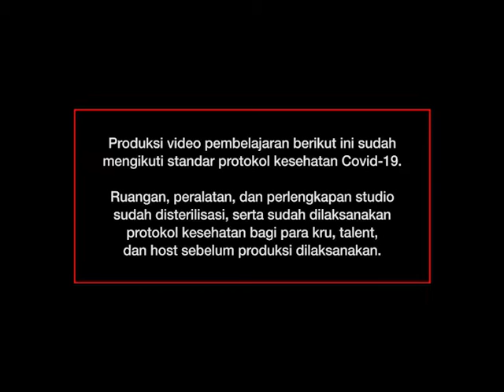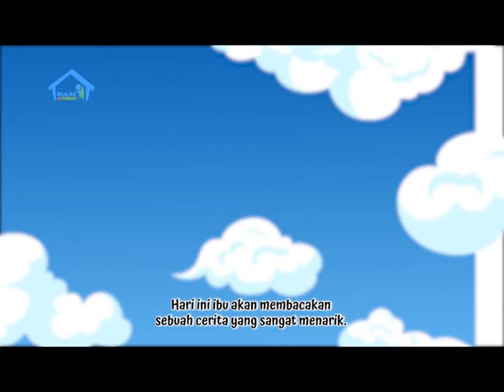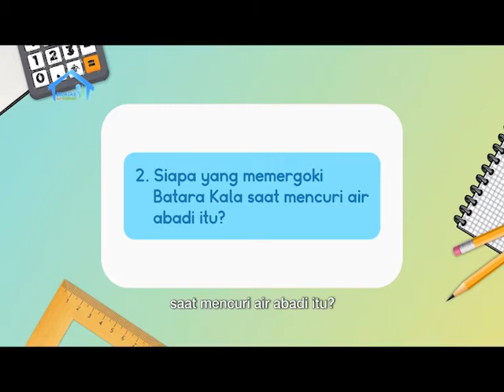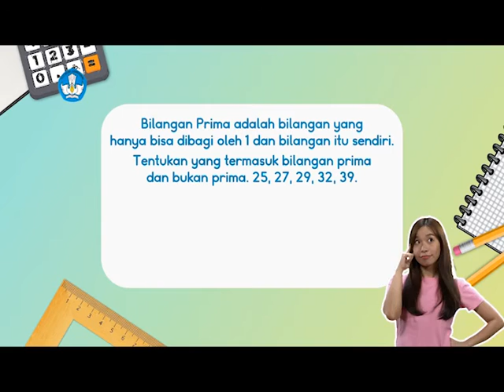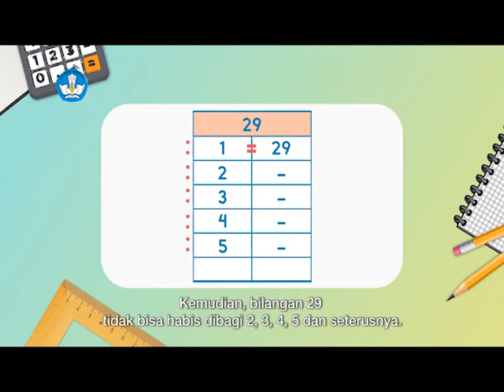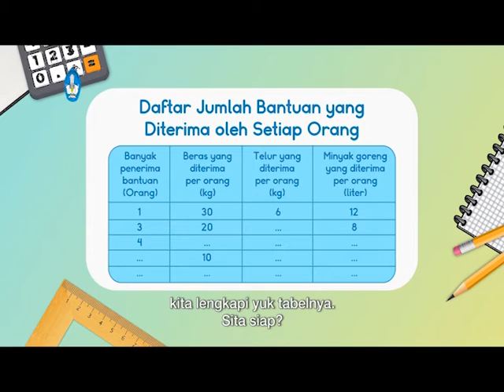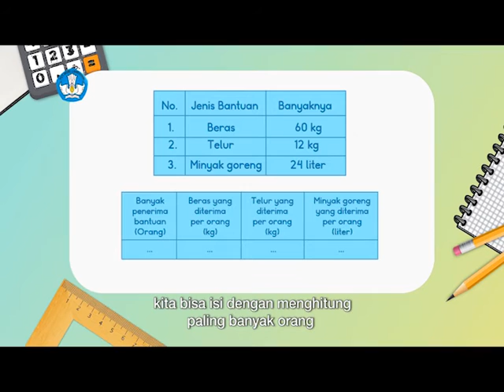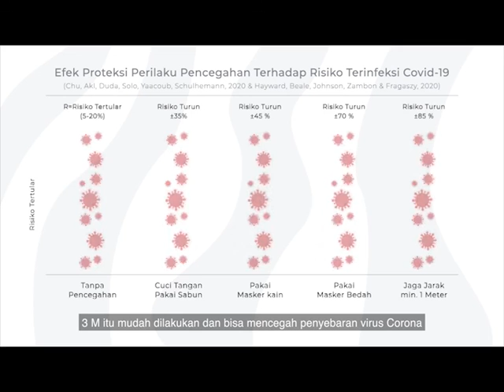BDR | SD Kelas IV | Episode 85 - Gerhana Matahari dan Gerhana Bulan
Apakah kalian pernah melihat penampakan gerhana Bulan dan gerhana Matahari? Mengapa Bumi lebih sering mengalami gerhana Bulan daripada gerhana Matahari? Kak Dara dan Sita akan menjawab semua rasa penasaran kamu tentang fenomena alam ini! Kalian juga akan mendengarkan dongeng terjadinya gerhana Matahari dan gerhana Bulan dalam kisah “Batara Kala dan Air Abadi”. Kemudian, kalian akan belajar menentukan fakta atau opini  tentang kejadian yang berhubungan dengan gerhana tersebut. Setelah itu,  kamu juga akan belajar tentang konsep  FPB (Faktor Persekutuan Terbesar) berdasarkan data jumlah bantuan yang akan diterima korban bencana kemarau panjang.

Kunjungi portal Rumah Belajar di
Web: belajar.kemdikbud.go.id